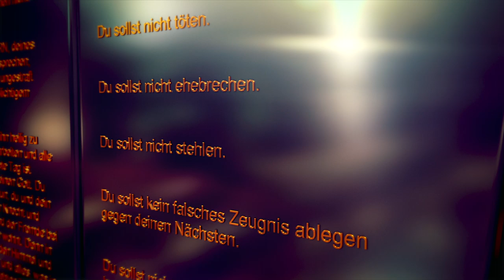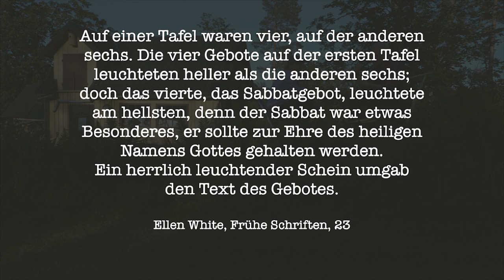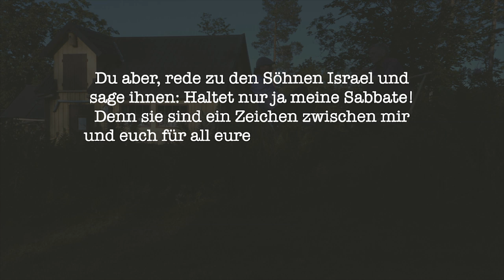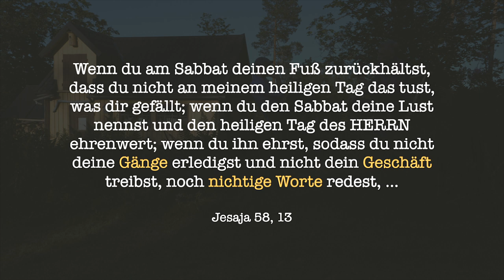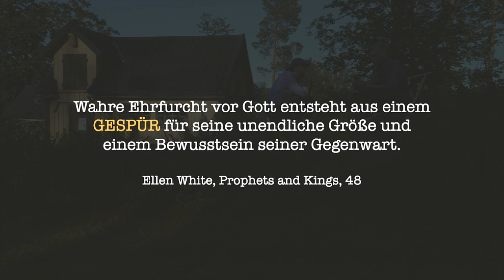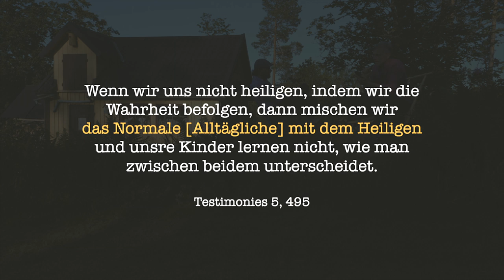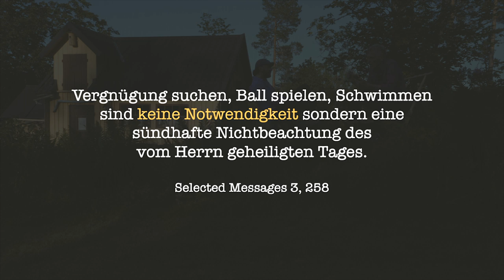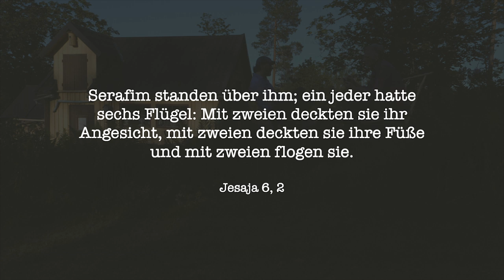Sabbat – Ein Zeichen zwischen Gott und dem Menschen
Der Sabbat ist ein Geschenk Gottes, das er jede Woche für uns bereithält. Er möchte uns an diesem besonderen Tag die „wahre Lust an ihm“ schenken, wie es in Jesaja 58,14 versprochen ist. Wie wir diese Freude in Fülle erfahren können, darüber tauschen sich Henry und Waldemar in diesem Beitrag aus.

Musik in diesem Video:

Titel: Glory Of Earth
Künstler: Julie Cooper
Album: Symphonic Skies 3218
Verlag: Audio Network Limited

Titel: Meditation 2
Künstler: ThaisArr. David Tobin | Jeff Meegan | Julian Gallant | Rob Kelly
Album: Pastoral – Classical Collection 3185

Titel: Mysterium 7
Künstler: Tim Garland
Album: Every Living Thing 3180

Titel: Minotaur
Künstler: Bob Bradley | Andrew Griffiths | Chris Egan
Album: Ancient Legends 3189

Translated titles:
Sábado-Una señal entre Dios y el hombre

Sabbat-Un signe entre Dieu et l'homme

Sábado-Um sinal entre Deus e o homem

सब्त-ईश्वर और मनुष्य के बीच एक चिन्ह

Sabbath-A sign between God and man

السبت-علامة بين الله والإنسان

安息日——神与人之间的记号

Sobota-znamení mezi Bohem a člověkem

שבת-אות בין אלוהים לאדם

Суббота-знак между Богом и человеком